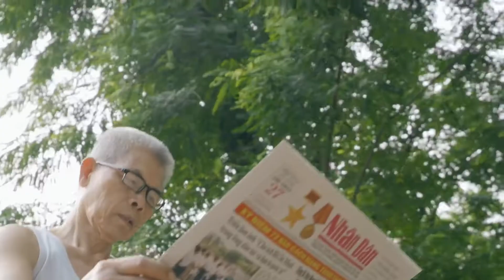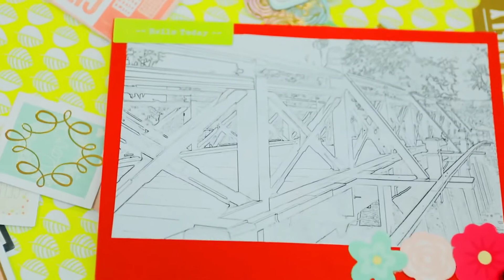MissWorldVietnam2017, My Linh Do - Contestant Introduction